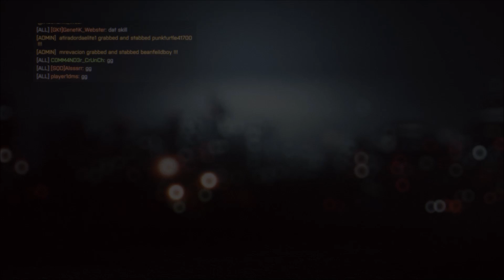Battlefield 4 Hainan Resort Conquest (AMD r9 280X Ultra Settings)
Hello Youtube, Commander Crunch here. This was a very solid Conquest match that was unfortunately lost, but I finished at the top of my team's leaderboard. This is using my r9 280X with dx11. It runs consistently above 60fps at all ultra settings except for aa and hbao. With Mantle, I run the game completely maxed out at above 60fps consistently. Have a nice day!